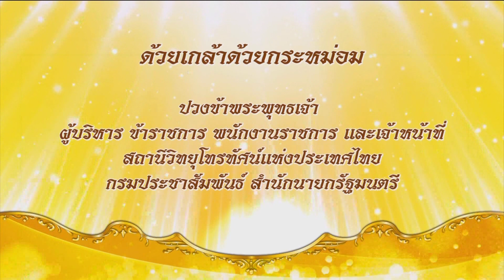สารคดีบรมราชาภิเษก NBT ตอนที่ ๖๓ ตอน พระบรมมหาราชวัง